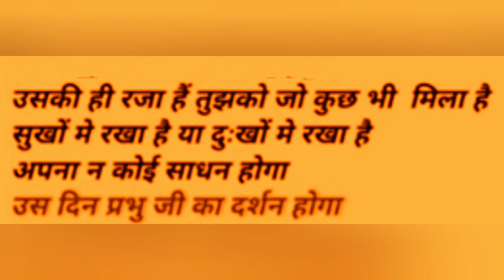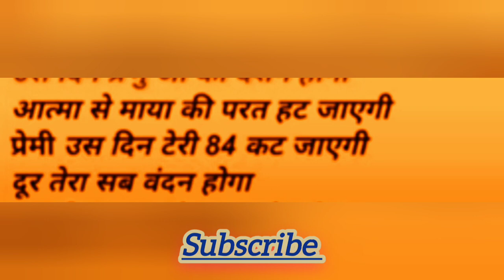अक्षय तृतीया स्पेशल//🌺तन मन जब तेरा अर्पण होगा उस दिन प्रभुजी का दर्शन होगा 🌺lyrics